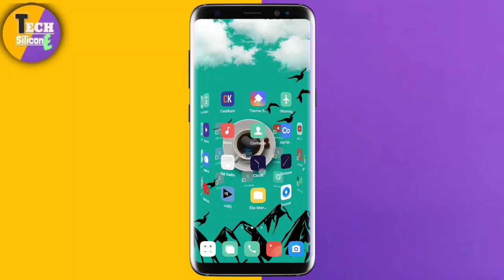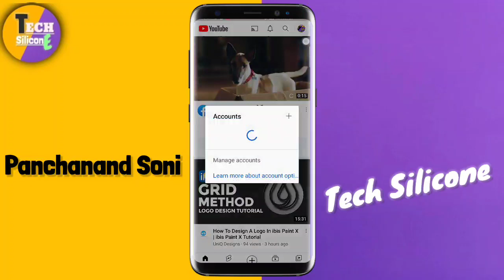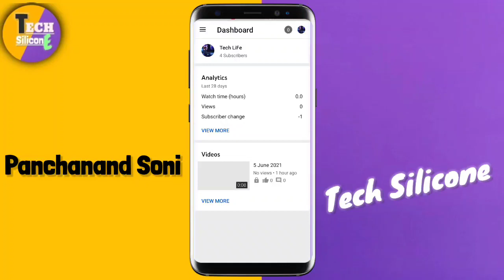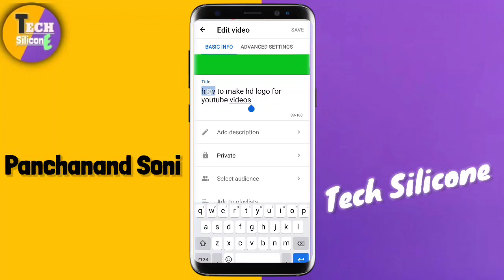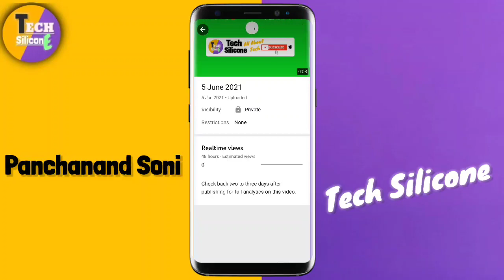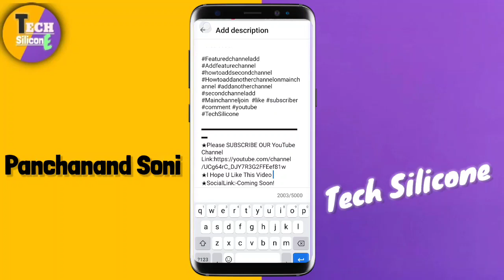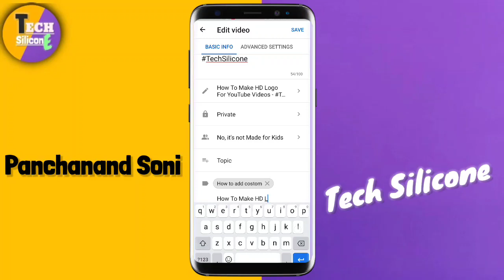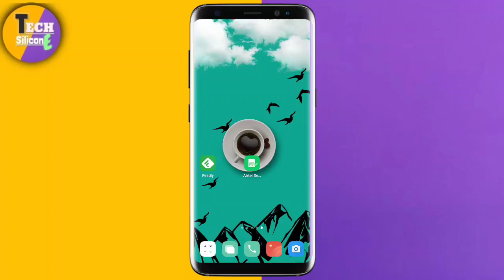How To Upload YouTube Videos On YouTube | Write Title,tag,Description With Upload Videos On YouTube!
Hey Guys Aj Ki Is Wali Video Baat Krne Wale Hai Ki - How To Upload YouTube Videos On YouTube - Write Title,tag,Description With Upload Videos On YouTube & Grow Your YouTube Channel !!

★I Hope U Like This Video
★SocialLink:-Coming Soon!

•How To Create A YouTube Channe!
Link:
➤Device : Realme 5i
➤MIC: Boya BY M1
➤Tripod : Not
▬▬▬▬ ABOUT CHANNEL▬▬▬▬
➤This Channel Based On Technology & I Bring On This Channel All About Technology Video & Watch &. MORE
     ➤TECH➤THAT➤MATTER➤

★ BACKGROUNDMUSIC I USED▬▬▬
 •Music Name- Alan Walker - Fade _NCS Release